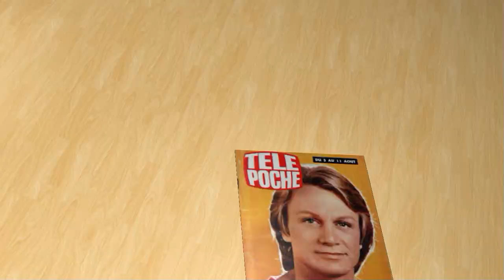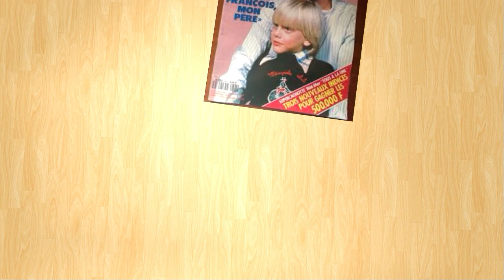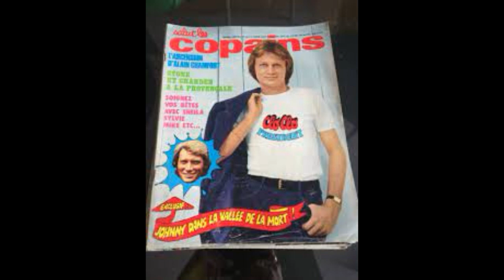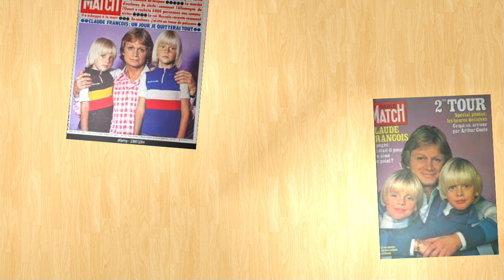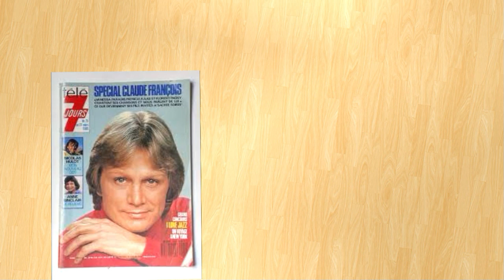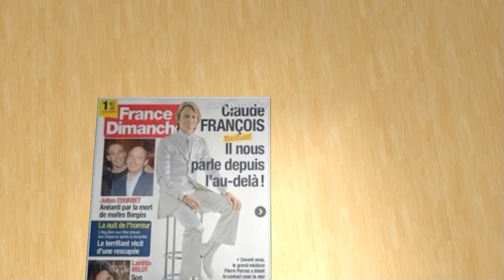claude francois " les unes des magazines "